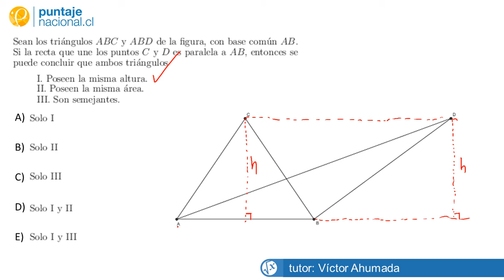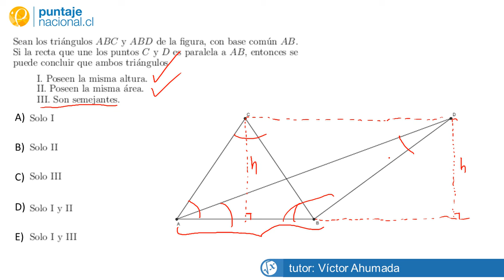Matemáticas Lote 2 Triangulos Joel) Pregunta 5